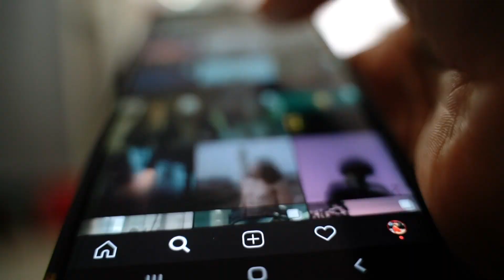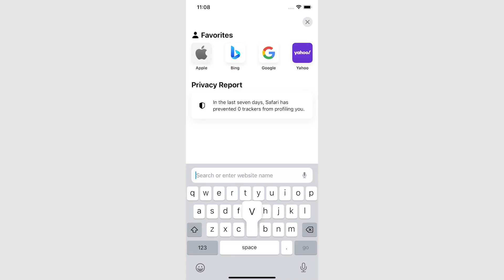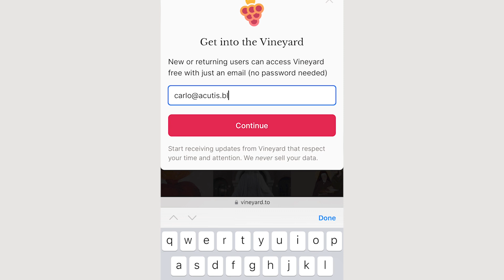Introducing Vineyard: a social media alternative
Join fellow virtue-seekers on an alternative social platform focused on balance, not binge.